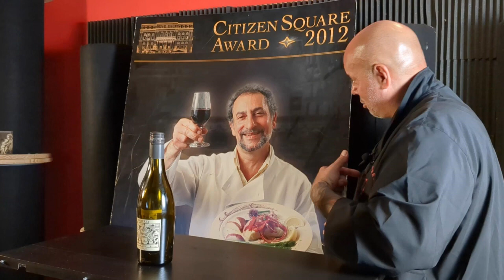carlos chris banter over original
Merry Christmas from Carlos and Chris